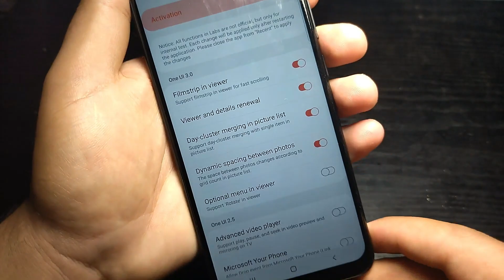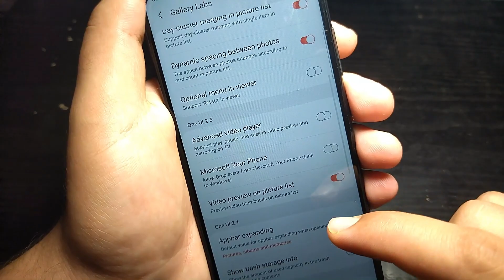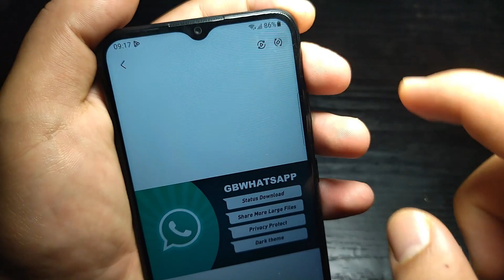Options Cachéé Dans les Paramètres de la Galerie, Vous devez l'activer Maintenant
Dans cette vidéo, je vais partager avec vous trois options dans les paramètres de la galerie que vous devez activer maintenant car cela vous fournira plusieurs bonnes choses dont vous aurez besoin dans votre vie quotidienne

smartphone
option caché dans les paramètres de smartphone
option android caché
smartphones
découvrir l'intelligence cachée de votre smartphone
vidéo caché smartphone
découvrir ce super jeu caché dans google sur votre smartphone
comment rendre son smartphone plus fluide
astuce android smartphone
android options cachées
option cachée
cette option est dans les paramètres de votre téléphone
android fonction cachée
option cachée samsung
options android
android
2022
fr